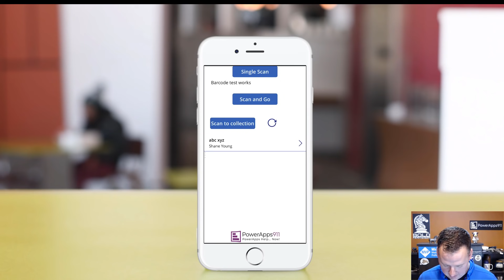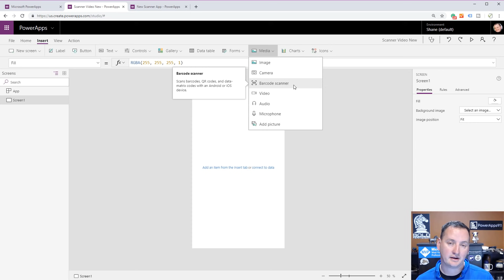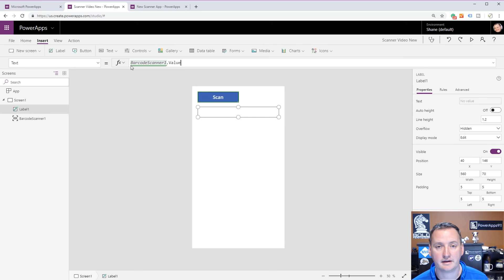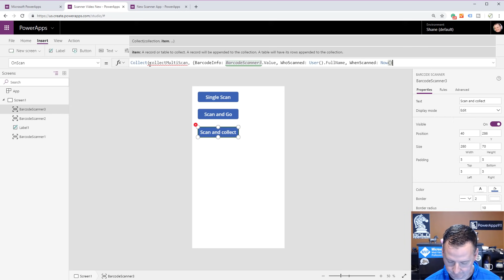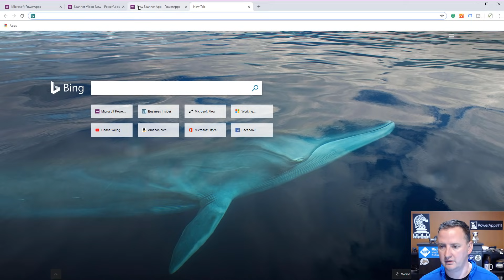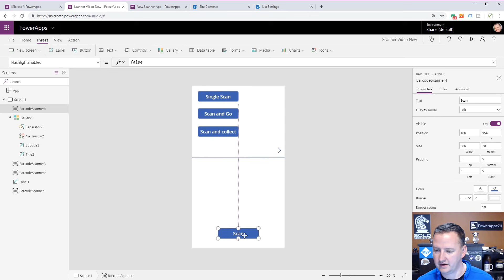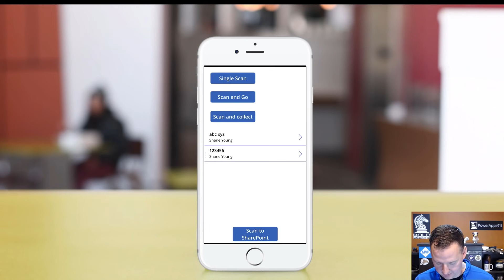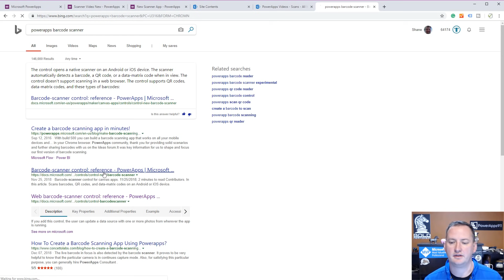OLD PowerApps Barcode Scanner - Check description or pinned comment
Technically you can still use this barcode scanner by enabling the Retired Feature of Legacy Barcode Scanner. Not recommended. Please watch the new video to learn how to use the new, far superior control.